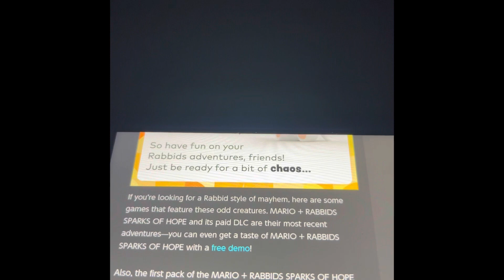Facts about rabbids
Mario + rabbids sparks of hope has a free demo now